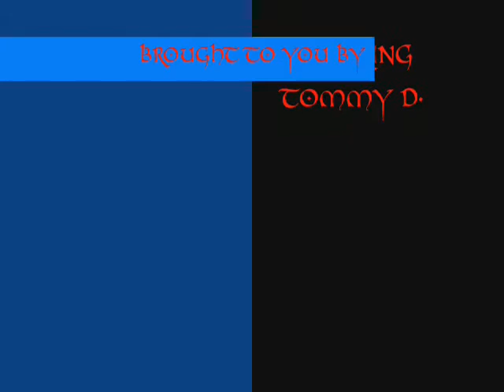drive-way ballin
basketball